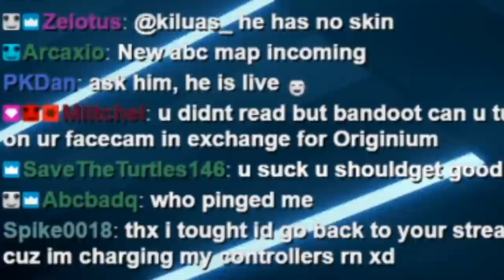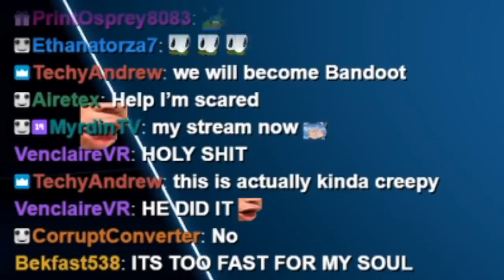This is what it looks like when Bandoot passes a level on the first try (OVERDRIVE. - Creigis)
►Song: OVERDRIVE. - Creigis